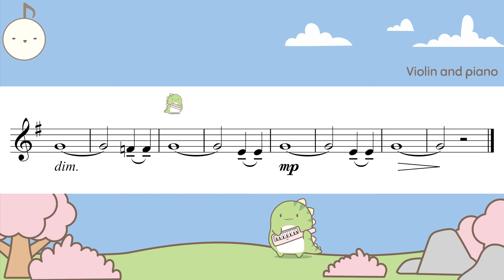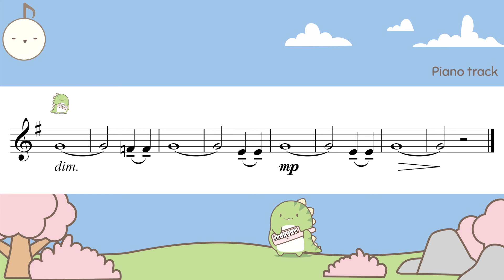(Fast) I got plenty o' nuttin' ABRSM 2024 Violin grade 3 (C1)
I got plenty o' nuttin'  by George Gershwin
ABRSM 2024

0:00 Performance track
1:25 Piano track